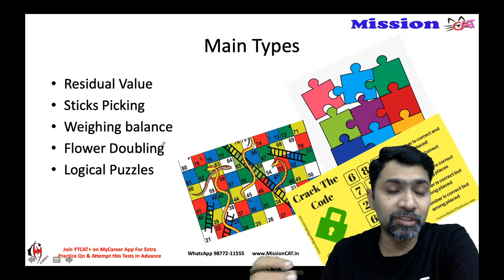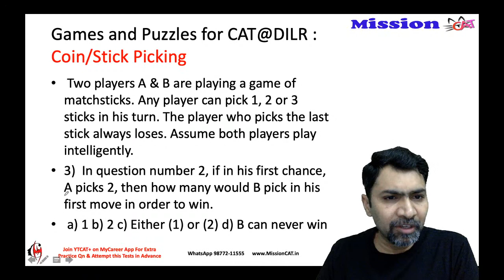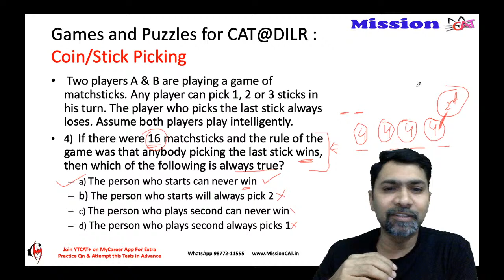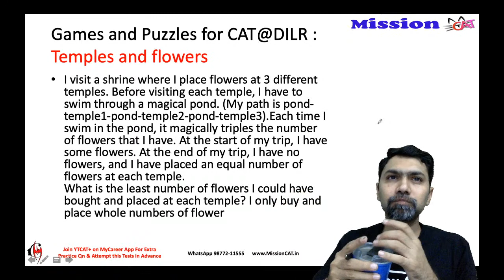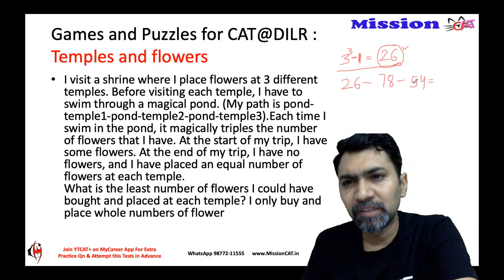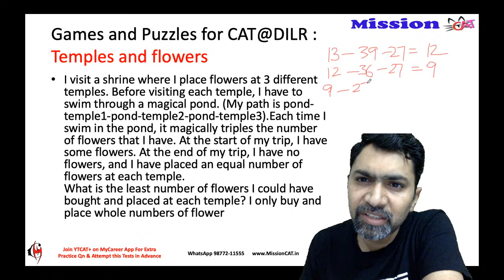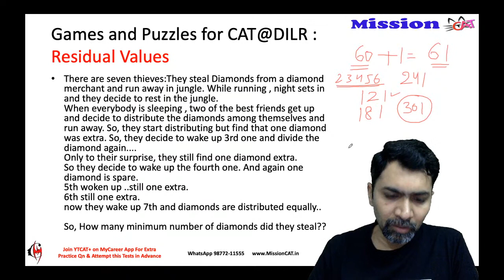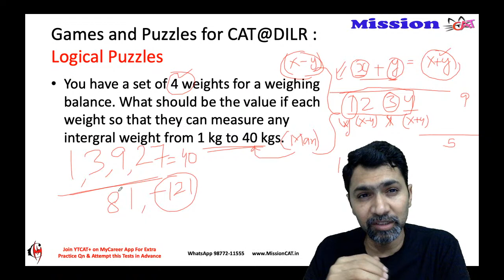Games and Puzzles for CAT : Advance I Practice Qns I YTCAT+ Course for Self Study I SoGo I IIMA I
Introduction to the Free Course for CAT2021​​ on YouTube by IIM Alumnus, Sony Goyal.

Regular tests will be uploaded on
MyCareer​​, MissionCAT Mobile App, along with the videos to give a comprehensive coaching platform online.

After Downloading the App plz join Batch with Code: "YTCAT"

To get access to the class assignments and solve Daily Questions in advance

Only Rs999/- for first 1k students

Also you can join our Telegram Channel for more premium content and updates regarding B-school entrance exams...

After the success of 200 hours basic course on youtube (YTCAT) here is level 2 of CAT coaching(YT+)  in a  more comprehensive, structured, and Exclusive way by 12times 99%Iler and CAT Coach, who has guided more than 2 00 Students with Humble Background and now from all across India to get into IIMs and Top B Schools in the country.

This level 2 Coaching (YT+)  and with already 200 of recorded CAT Video are going to help CAT aspirants across the country, who are dreaming to Get into IIMs and Top B schools in the Country.

Mission CAT
Get Branded for Life